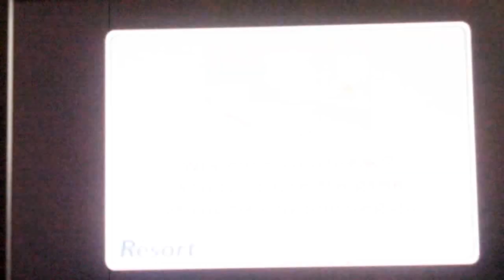Me playing Frisbee golf on wii part 1, Three Holes, Holes 1 - 3 26/07/2011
The first video of me playing frisbee golf, Resort A